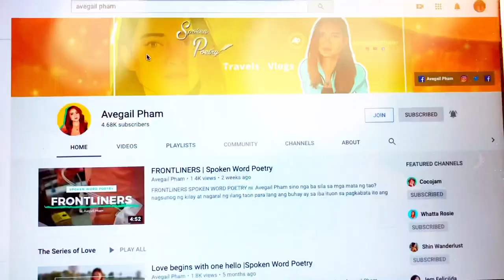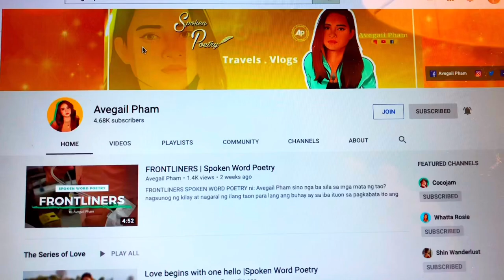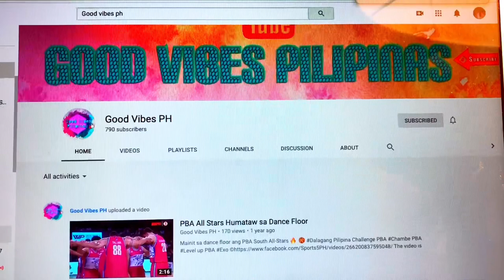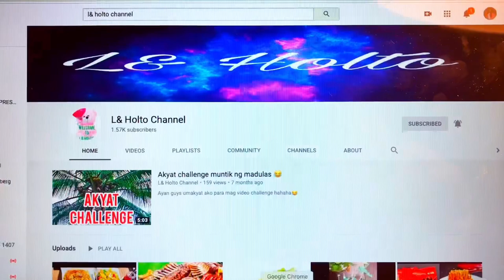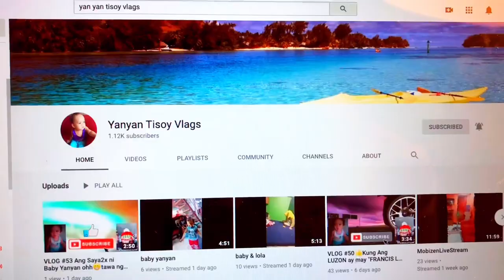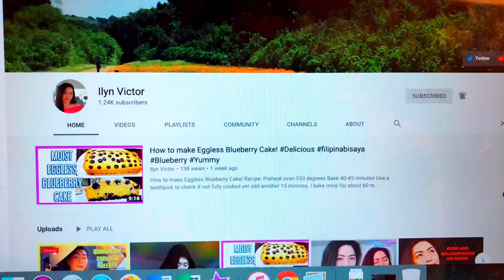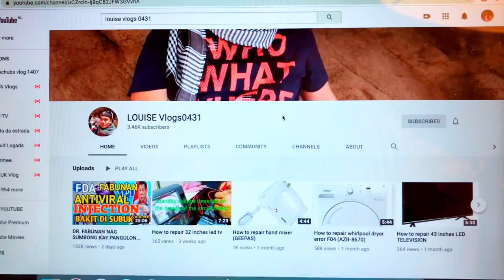SHOUTOUT TO MY REGULAR VIEWERS!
Doing Live streaming is not easy, You need to welcome guests with respect and treat them well, But it becomes easy when there are people who are there to support you cause it makes the journey worth it! Thanks guys for coming often to my live streams! Bravo Amigos en Amigas!